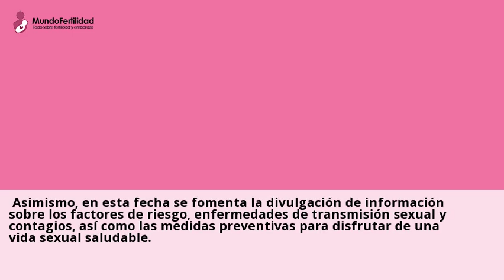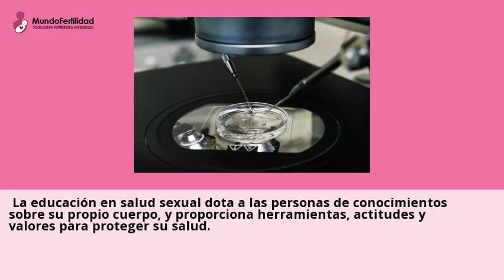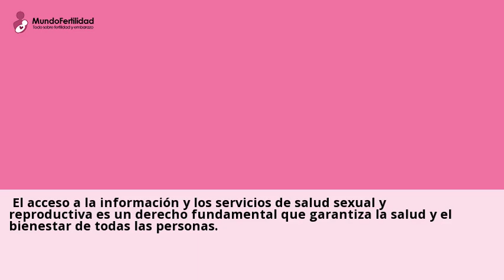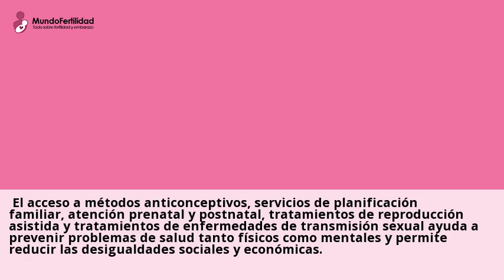La salud sexual, un derecho fundamental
hace 1 dia ... Fecundacion ICSI e IMSI · Cultivo a blastocisto · Embryoscope · Diagnostico ... Un tratamiento para cada tipo de familia · Una mama · Mama y papa · Dos mamas.Visita nuestras clinicas de IMSI tratamiento y consultales online y gratis